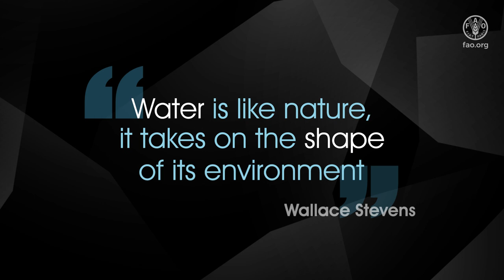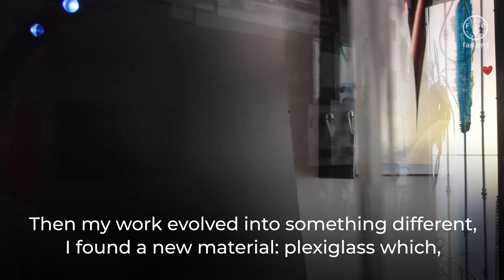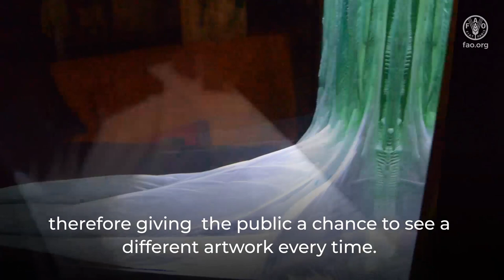Shapes of Water – Art Exhibition at FAO Headquarters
Water is the lifeblood of our planet. It underpins all of the Sustainable Development Goals (SDGs) and is central to the entire 2030 Agenda. The current water crisis has emerged as one of the most pressing challenges of our time, impacting food security, livelihoods, and the well-being of billions of people worldwide.

This art exhibition aims to raise awareness about the central role of water, our planet’s most fragile and valuable resource, to achieve food security and nutrition for all.